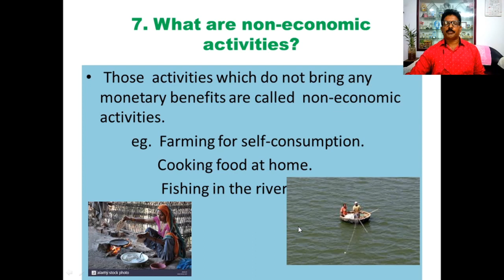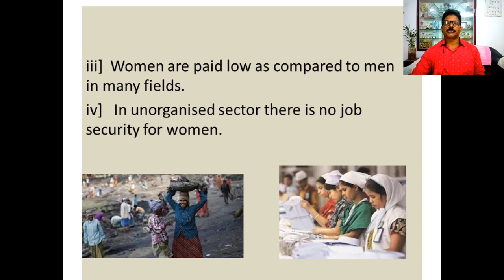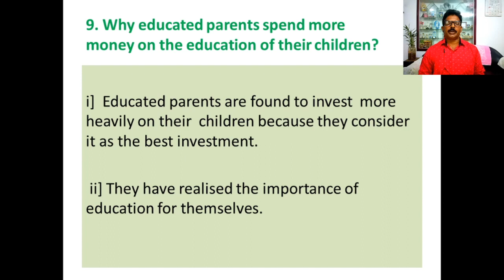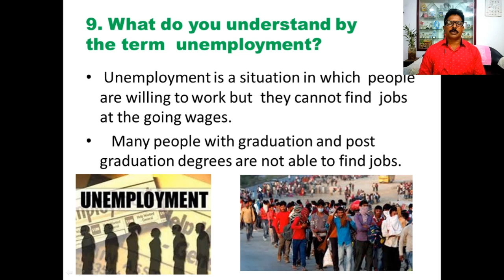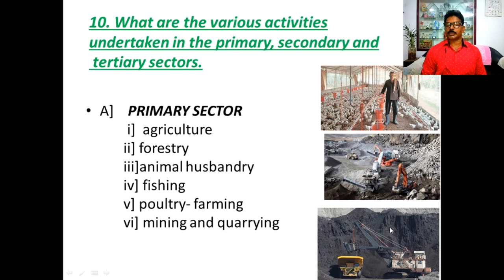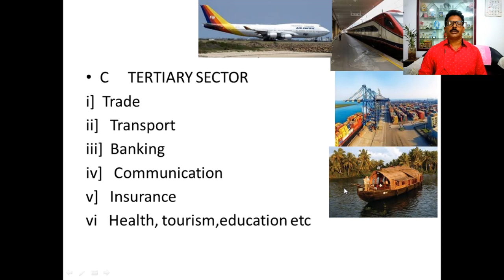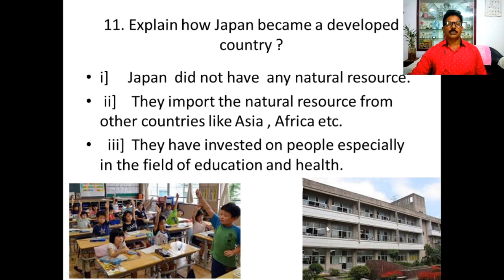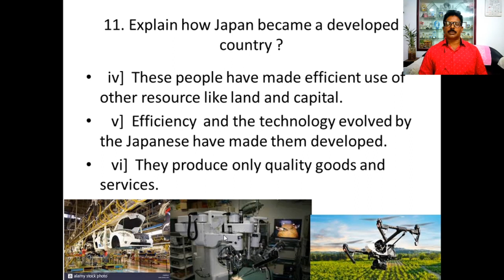Class 9 Economics Part 4